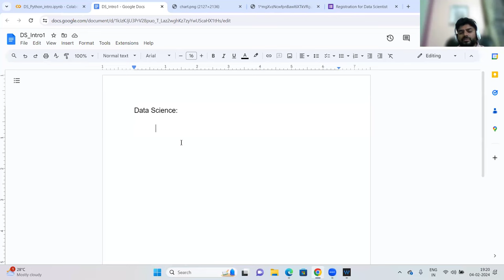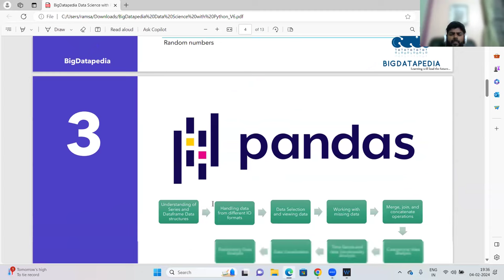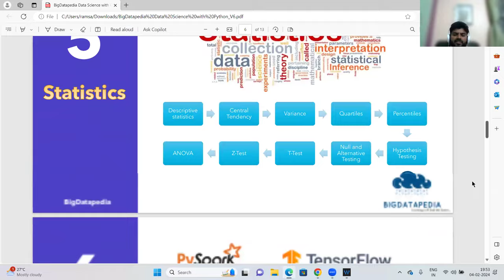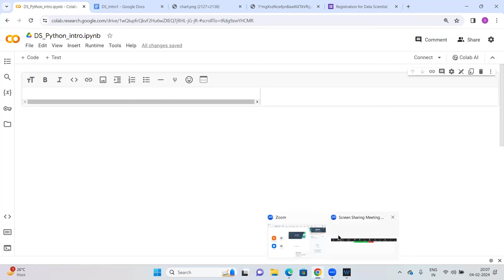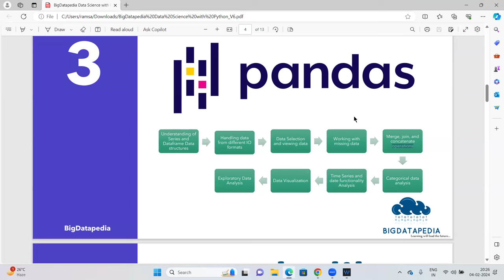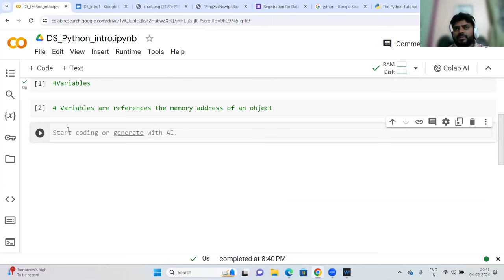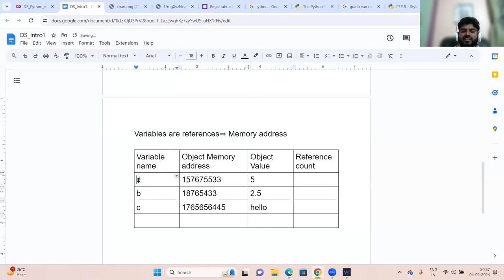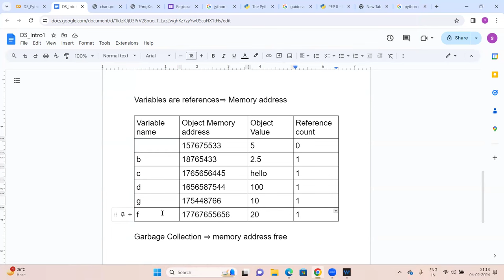Day 1 Data Science Training Begins| Entering the World of Data Science| Python Introduction in Tamil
*1. Spark interview Questions with Answers*

*2. Bigdata Interview Questions with Answers*